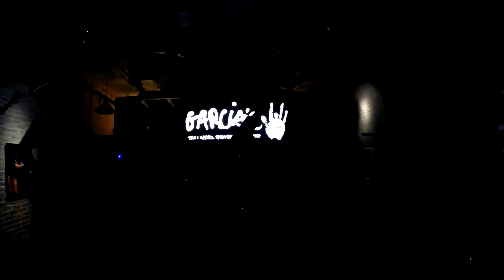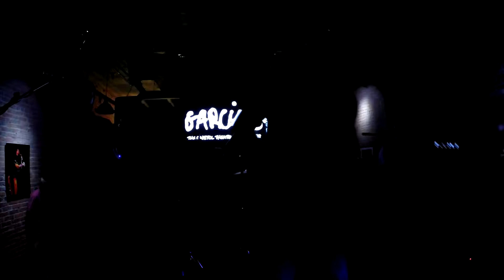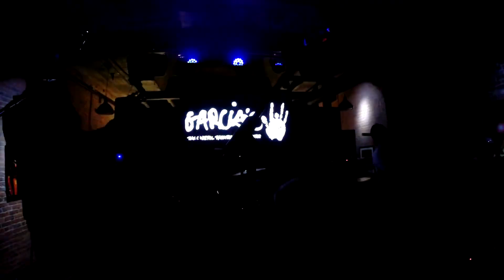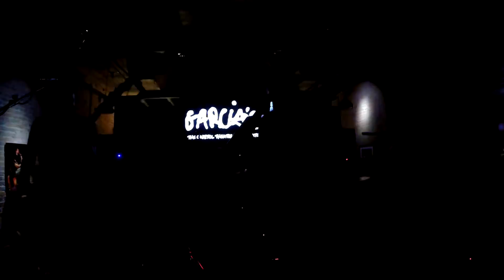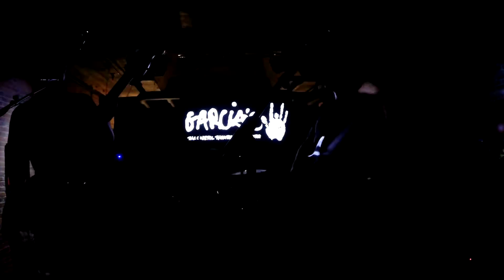The Breakfast: 2014-08-12 - Garcia's; Port Chester, NY (Complete Show) [HD]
The Breakfast performs live at Garcia's in Port Chester, NY on Tuesday, August 12, 2014.

SETLIST:
0:00:26 jam →
0:07:22 Wake Up In A Coma →
0:09:51 See The Light →
0:21:40 jam →
0:23:18 May Fly Disarray
0:34:09 Tribal Funk Affliction →
0:50:45 Metropolis →
1:04:44 Tribal Funk Affliction
1:06:48 Help On The Way → Slipknot! →
1:20:58 Sleeping Beauty
1:28:45 Phaddy Boom Baddy
1:40:15 Spunk →
1:49:43 Sylvia
1:55:04 Beef Barley
2:03:36 Hot For Teacher

Tim Palmieri - guitar
Adrian Tramontano - drums
Jordan Giangreco - keyboards
Chris DeAngelis - bass